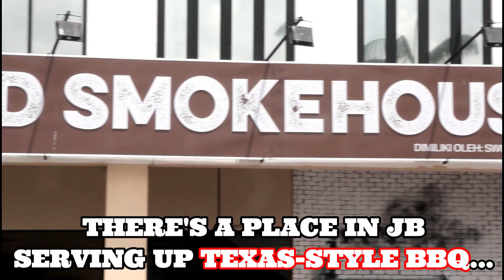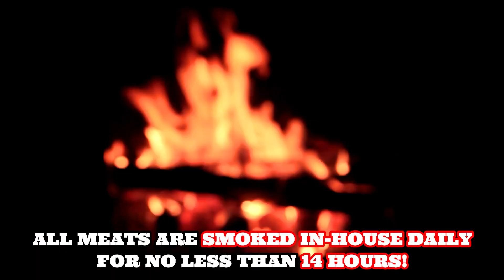Swood Smokehouse BBQ - Meaty Paradise in JB!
If you're a smoked meat lover, you don't have to travel that far to get your fix! Swood Smokehouse BBQ in JB is serving up some awesome Texas-style BBQ!

Full details on our visit to Swood Smokehouse BBQ found